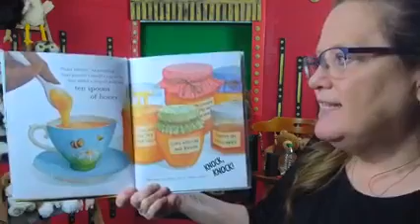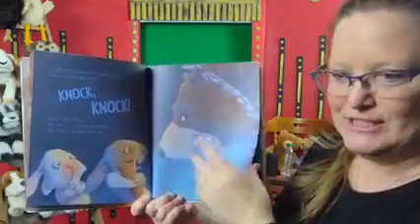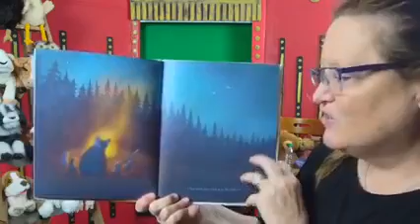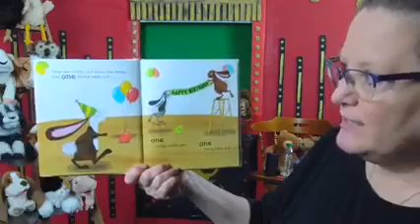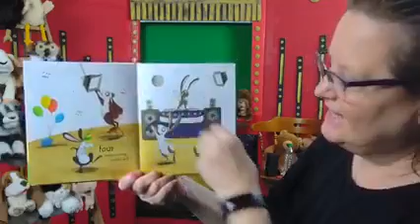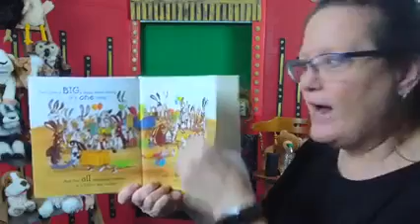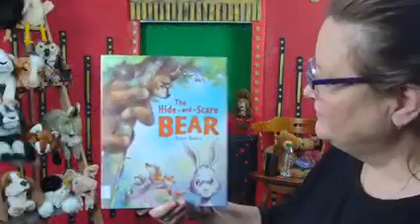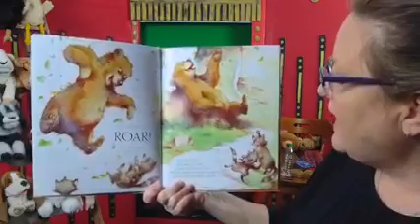Preschool Storytime with Miss Lisa - 3/7/2021